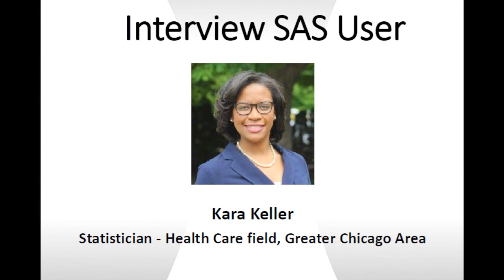INTERVIEW with KARA KELLER - SAS USER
Kara Keller, a SAS user, is a Statistician in Health care company. She has the theoretical and practical training and research experience in conducting statistical analysis such as logistic regression, survival analysis, and repeated measures, etc.
Evaluated as a reliable teaching assistant who efficiently explained statistical concepts and analytical results to diverse, non-statistics undergraduate students and instructed them in using statistical software to conduct analyses such as Chi-Square tests, t-tests, ANOVA, matched pairs, and one-sample Z-tests.
In this interview, Kara explains why PROC MIXED is her favorite SAS Procedure.

TO KEEP UPDATED ON US..